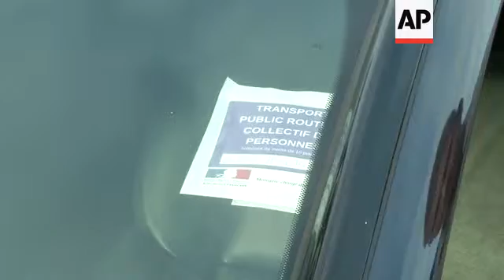Police check taxis for illegal trading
(11 Feb 2016) RESTRICTION SUMMARY: AP CLIENTS ONLY
SHOTLIST
AP TELEVISION - AP CLIENTS ONLY
Paris - 11 February 2016
1. Various of police checking driver's papers
2. Mid of socialist Member of Parliament Laurent Grandguillaume
3. SOUNDBITE (French) Laurent Grandguillaume, Socialist Member of Parliament:
"We are talking about the transport of people. So when you are in this business you need to have a qualification and respect the rules. If I support economic freedom and simplification of rules for companies, I am also very attached to the safety of the passengers."
4. Mid of police
5. SOUNDBITE (French) Laurent Grandguillaume, Socialist Member of Parliament:
"We need to verify the application of the law and keep working with all the players on resolving this conflict that has been going on for a while now. And we need to find lasting solutions for this economic sector that is very important for the capital city but also for our country, because of the high number of jobs."
6. Various of police and taxi customer
7. Close up of a sticker on window of licensed taxi
8. Various of car being checked
STORYLINE:
Police and other anti-fraud services checked taxis and car services on Thursday in Gare de Lyon, one of the biggest train stations in Paris.
The French government has kept up its offensive with document checks of drivers suspected to be illegally moonlighting for Uber and similar services.
Several chauffeurs were fined for illegal taxi activity after being caught carrying a single passenger.
The drivers have particular status allowing them to carry a minimum of two passengers, but many skirt the regulations and use platforms like Uber to pick up single passengers.
The checks happened as two top Uber executives appeared on Thursday in court in charges that could send them to prison and offer the ride-hailing company one of its most serious legal challenges to date in France.
The San Francisco-based company shut down the low-cost UberPop service, which connected users to non-professional drivers and prompted the criminal charges.
But it continues to operate in France despite repeated strikes and sometimes violent tensions with taxi drivers, and is not outlawed entirely as it is in Spain and Italy.
More than 200 UberPop drivers have been fined under fast-track procedures in France and one was handed a 15-day suspended prison term, but Thursday's trial is the first for Uber managers in France.
Uber France has already been convicted of commercial deception and fined 150,000 euros (170,000 US dollars) over UberPop.
French taxis drivers argue that Uber sidesteps taxes, social charges and licensing fees, and endangers passengers.
Uber calls the French system outdated and says it needs radical reform to keep up with technological changes.